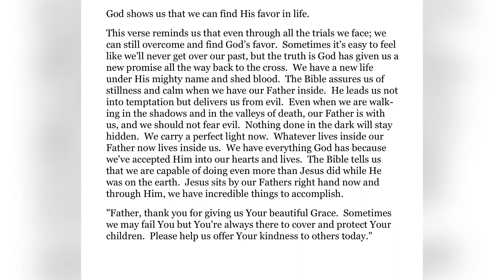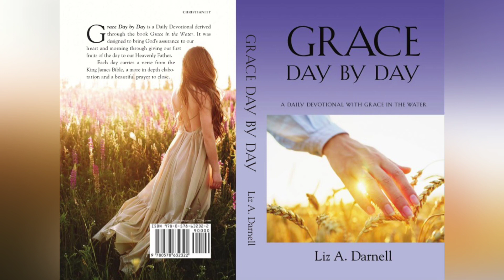02/03/24 - (Grace Day by Day - A Daily Devotional with Grace in the Water 02/03/24)